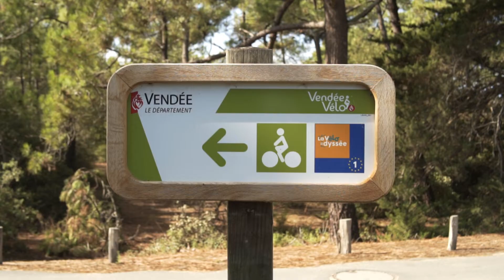BIKEPACKING en FRANCE - La meilleure façon de profiter du paysage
Accompagnez-nous le temps de nos vacances à vélo en France. Trois semaines sans plan ni réservation où nous avons pris le temps de regarder défiler les paysages et où nous avons réappris à donner de la valeur aux choses qui nous entourent. Découvrez une partie de la Vélodyssée en passant par la Vendée ou encore le Canal du Midi et l'Hérault.

Musique (qui collait parfaitement) 🎵 Beauty in the Mundane (feat Cody Francis) - Bird Of Figment